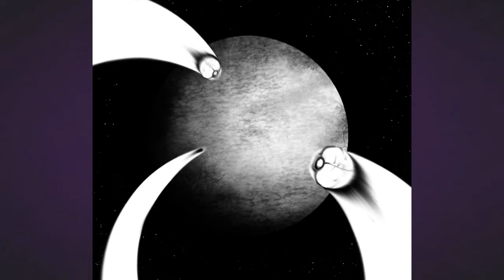La Saiyan que Conoció el Destino de su Mundo | Dragon Ball KD - Cap 1